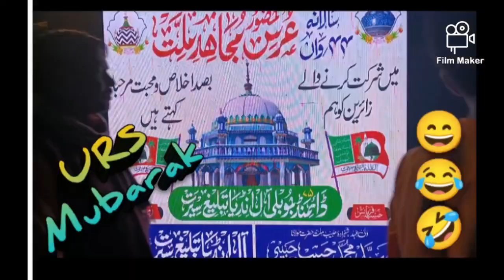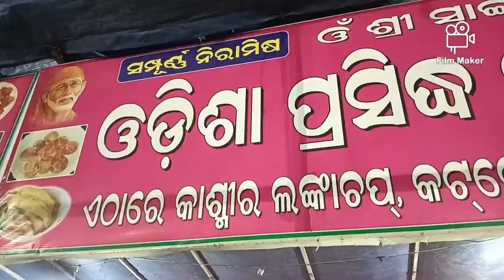Urs Mojahid Milat 🕌 ll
URS Mubarak 😂 ll

URS Mubarak 😄😂🤣 ll

Welcome To @MATLUB